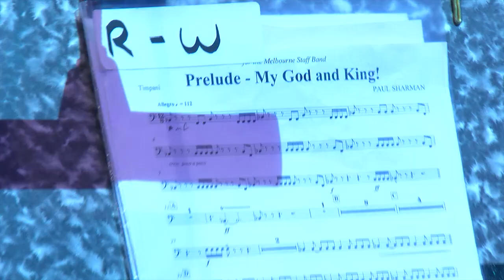Boundless 2015: International Staff Band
The International Staff Band celebrates its 124th anniversary in 2015. Join them for a programme of stirring brass music.

Filmed at The Salvation Army's 150th anniversary congress: Boundless – The Whole World Redeeming.